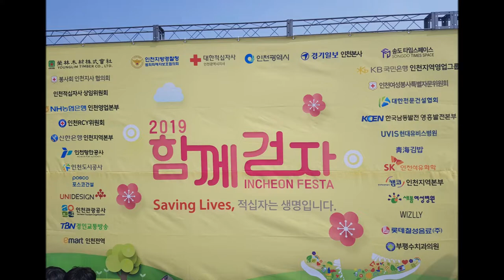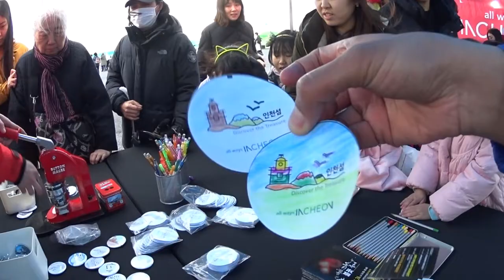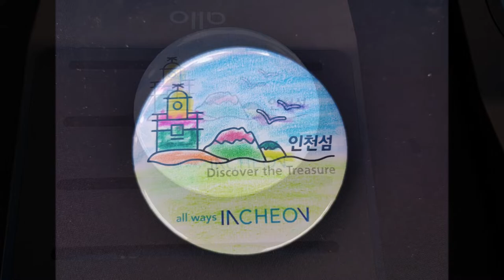Incheon Cruise Terminal Opening Ceremony & Grand Park with K-pop and fireworks [UHD Quality]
All the photos and videos are captured from mobile devices.  [UHD Quality]
Incheon Grand Park and Incheon Cruise Terminal Opening Ceremony with K-pop and fireworks
인천 대공원 및 인천 크루즈 터미널 개막식
K-pop singers - 홍진영/ 거미/  드림캐쳐/ D-CRUNCH (디크런치)/ 키썸/ 킬라그램/ 박상돈/

Cruise Buddy Program

Thanks Danish for the group pictures.

Unauthorized downloading and uploading on YouTube channel is Strictly Prohibited 🚫 and will attract punitive measures. Sharing and Embedding to a website is allowed.